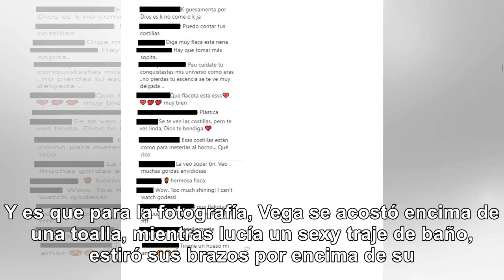“Esas costillas están para meterlas al horno”, le dicen a Paulina Vega por foto en bikini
Y es que para la fotografía, Vega se acostó encima de una toalla, mientras lucía un sexy traje de ba...